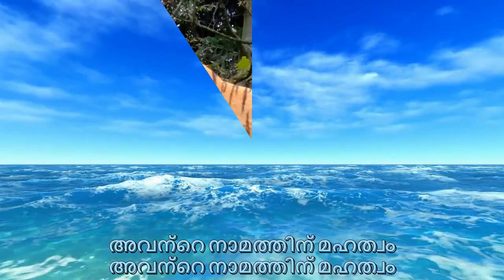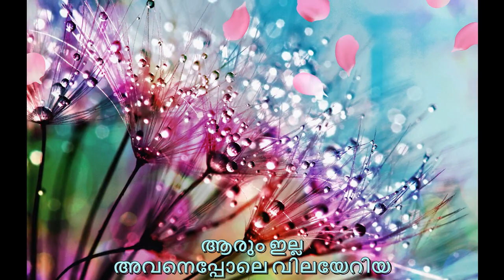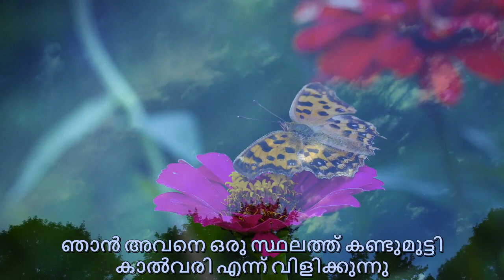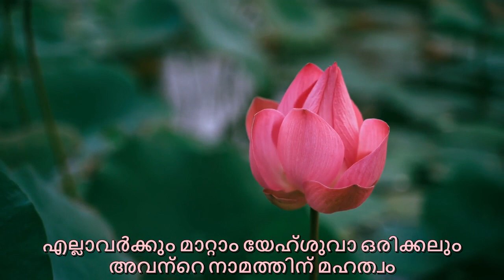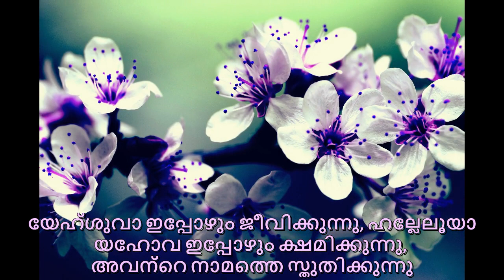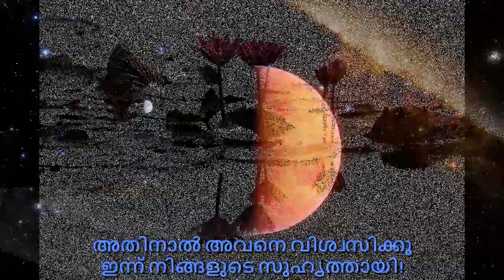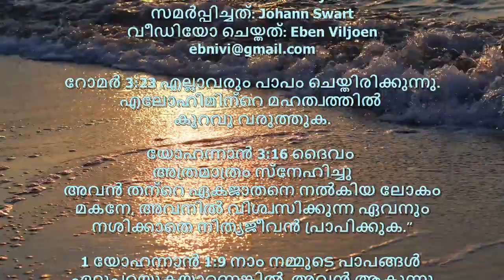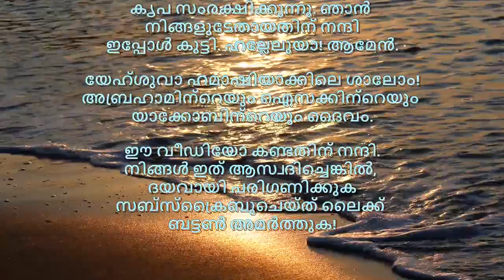Yesterday, Today, Forever Medley (Malayalam)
ലോകം മുഴുവൻ മാറുകയും ജീവിതം തിരക്കേറിയതായിരിക്കുകയും ചെയ്യുന്നുവെങ്കിലും, ഒരു കാര്യം ഉറച്ചു നിൽക്കുന്നു... ഇന്നലെയും ഇന്നും എന്നും - യേഹ്ശുവാ ഒന്നുതന്നെയാണ്!

യേഹ്ശുവാ മരണത്തെ കീഴടക്കി. നിരാശാജനകമായ ദുഷ്ടതയിൽ നിന്ന് വിടുവിക്കാൻ അവൻ പ്രാപ്തനാണ്, അവന്റെ മക്കൾക്ക് പ്രതിഫലം നൽകും.

കുരിശ് എന്നാൽ ക്ഷമിക്കണം എന്നാണ്. കിരീടം എന്നാൽ വിജയിക്കുക എന്നാണ്! യേഹ്ശുവായെപ്പോലെ നല്ലൊരു സുഹൃത്ത് വേറെയില്ല!